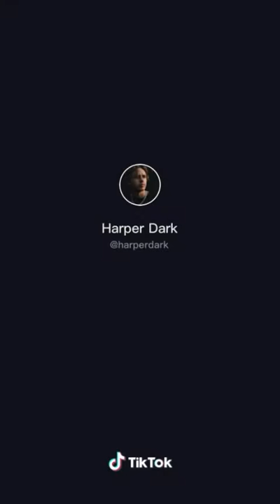KIRILL TIMOSHENKO TIK TOK 2020 (VIDEO)